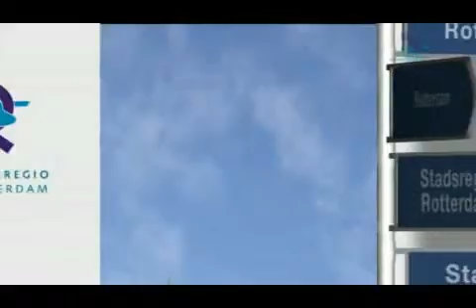Woonmilieus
De stadsregio werkt aan diversiteit in woonmilieus. Zodat iedereen een plek vindt waar ze met plezier wonen. Dit doen we bijvoorbeeld door meer hoogbouw in de binnenstad van Rotterdam te stimuleren en in de regiogemeenten juist de bouw van meer laagbouw met tuinen.